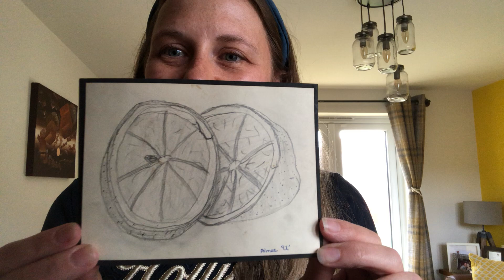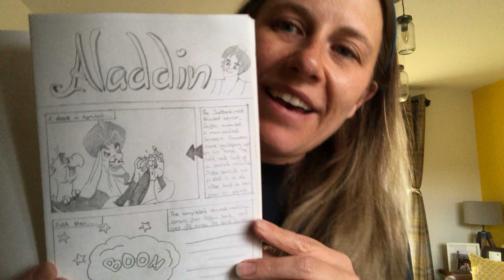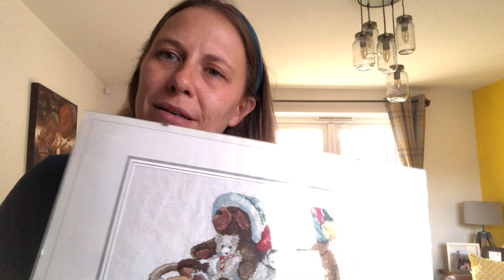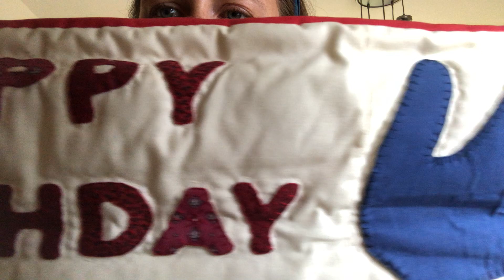Mrs Mills's Talent